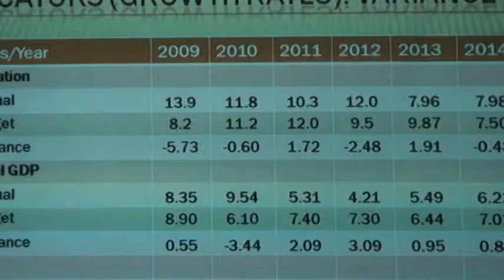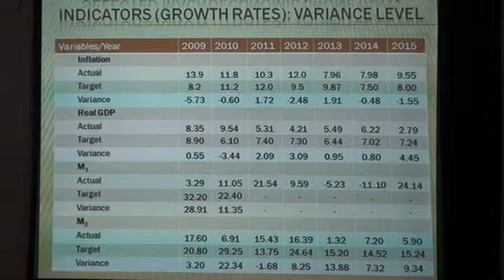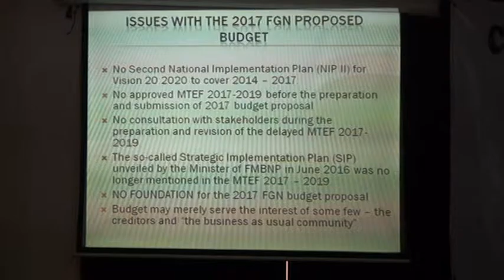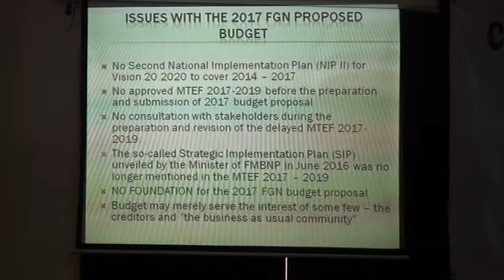Paper Presentation by Dr David Agu Part 2